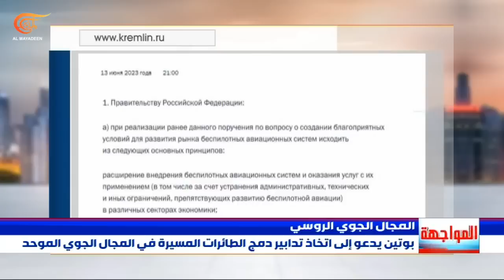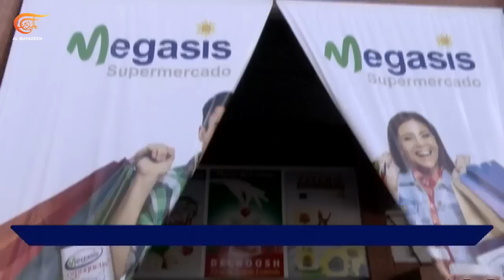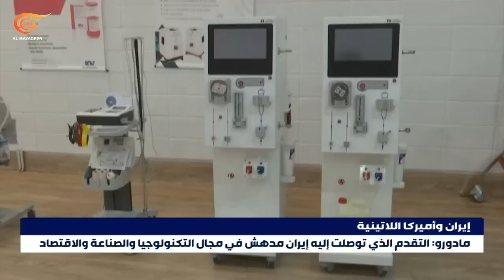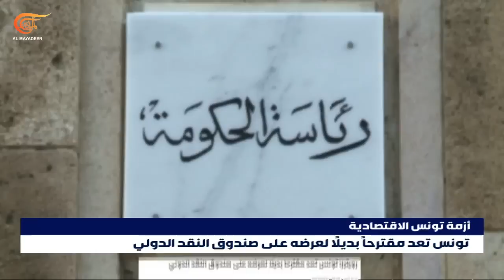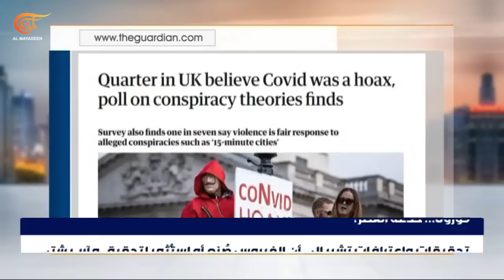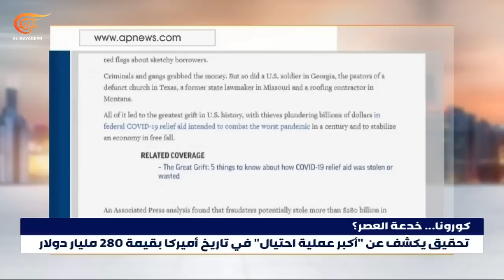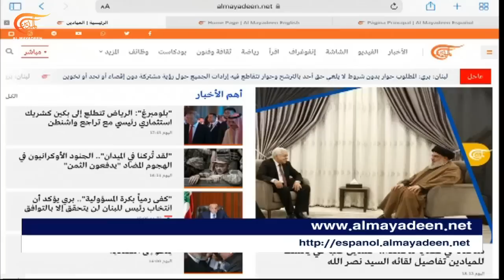نشرة السادسة | 2023-06-14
وسط انقسام حاد بين كتله النيابية، مجلس النواب اللبناني يُخفق في انتخاب رئيس للبلاد في ظل دعوات للحوار سبيلًا وحيدًا للتوافق والحل.
بعد لقائه السيد نصر الله، حمدين صباحي يؤكد للميادين أهمية وصول الأمة المقاومة إلى غاياتها في مواجهة العدوان والاحتلال وتحرير فلسطين.
في ذكرى تأسيس الحشد الشعبي في العراق، رئيس الوزراء يعتبره ضمانة لمواجهة الأخطار، والفياض يؤكد تمسك الحشد بالدفاع عن الدولة ومصالحها.
لوكاشينكو يؤكد تسلم بيلاروسيا صواريخ نووية من موسكو، ويهدد باستخدامها في حالة أي عدوان على بلاده.